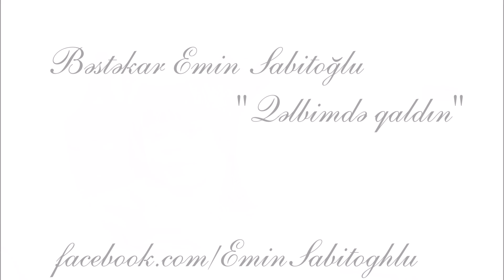Qəlbimdə qaldın | Bəstəkar Emin Sabitoğlu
Bəstəkar Emin Sabitoğlu, Söz: Nəbi Xəzri, İfa: Şövkət Ələkbərova